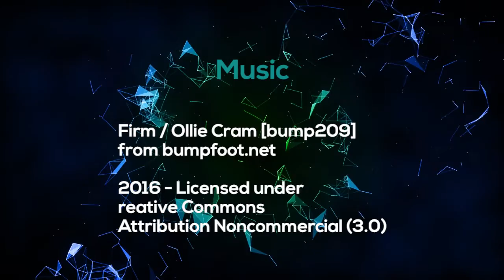Renderosity Gallery of the Week for Feb 27, 2017 - Gothic Genre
For the week of February 27, 2017, we have chosen the

Gothic Genre

as our Gallery of the Week. Gothic is nearly an ancient term that has a wide and international definition. It can cover architecture, film, painting, fashion and much more. At Renderosity, the Gothic Genre tends to refer to nightmares, dark scenes of death and demons. It can also cover gothic romance where a woman is imperiled in a dark scenario she cannot escape. I was very impressed with the wide variety of subjects and styles in Renderosity's Gothic Genre. So many great, great works in this dark, fascinating genre.